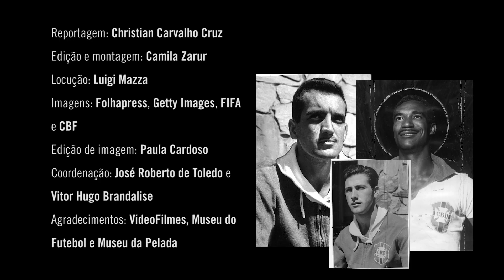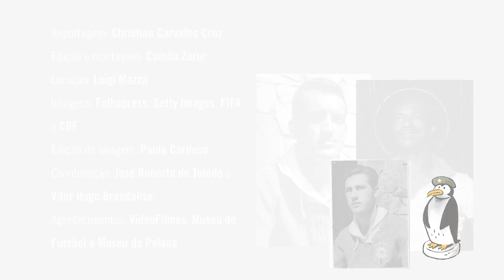#11 Diz aí, mestre - O jogo da virada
O Brasil segue na Copa do Mundo. Vai jogar agora as quartas de final. Há 60 anos, no Mundial de 58, esta foi a fase crucial para a seleção que viria a se tornar campeã pela primeira vez. Depois de uma boa vitória na estréia contra a Áustria, a equipe patinou e quase perdeu da Inglaterra. Foi então que alguns jogadores pediram a escalação de Pelé e Garrincha para o terceiro jogo, contra a União Soviética. Deu certo, e o Brasil seguiu mais confiante pra pegar o País de Gales nas quartas. Didi, Bellini e Joel, que perdeu a posição para Garrincha, contam como foi.